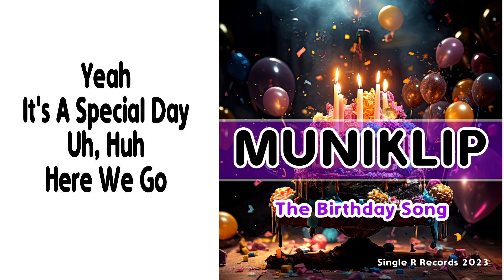"The Birthday Song" (Lyric Video)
Muniklip (ASCAP)
"The Birthday Song"
Single R Records 2023
Available With Most Digital Music Distributors

Hey there! Join me, Muniklip, in celebrating life's most special day with my latest song, "The Birthday Song"! Get ready to sing along with the lyrics as they come to life in this fun and colorful lyric video.  I hope this song brings a smile to your face on your special day. Share the love and joy with this lyric video, and let's make every birthday a truly unforgettable experience!